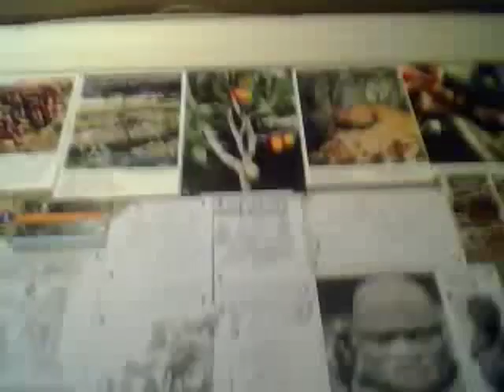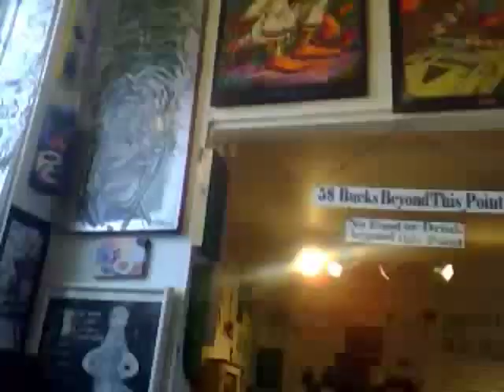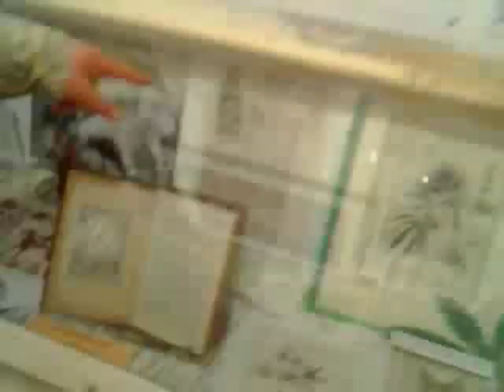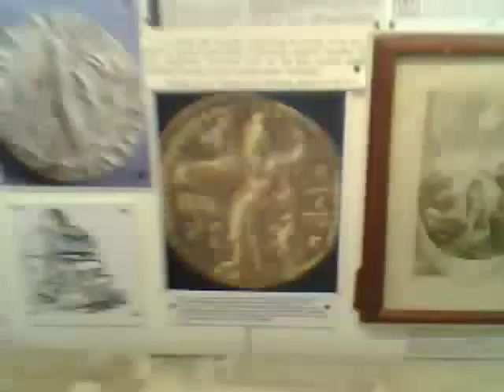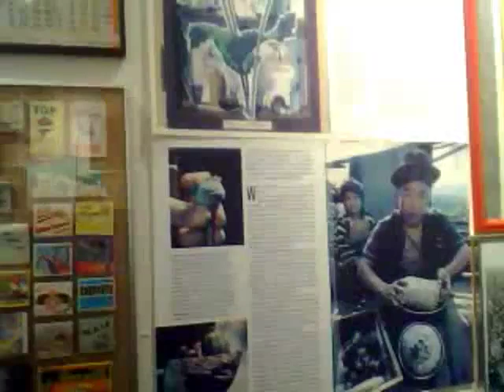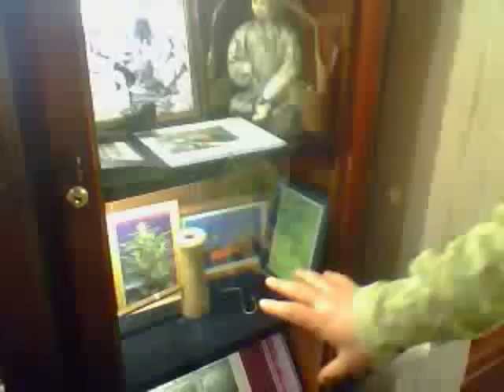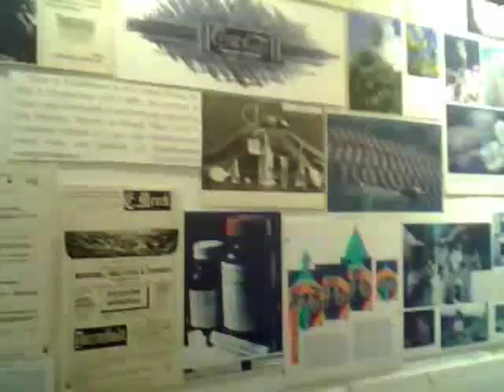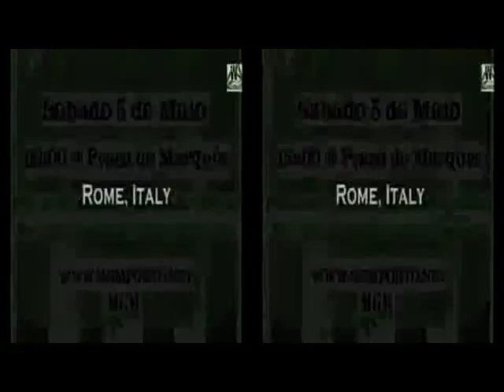Cannabis Culture News LIVE: 4/20 2012 and The Herb Museum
CCN LIVE Episode #58 - Original Air Date: April 27 2012

Watch Cannabis Culture News LIVE for the latest news and views on pot politics and the marijuana community. In this episode: We review 4/20 protests while broadcasting LIVE on-location from The Herb Museum in Vancouver.

Cannabis Culture Assistant Editor Marius Soska plays video from this year's record-number (and record-size) 4/20 celebrations and pot activist David Malmo-Levine's Herb Museum.

This episode was broadcast LIVE from Malmo-Levine's newly-opened Herb Museum in Vancouver (at CCHQ - 307 W. Hastings).